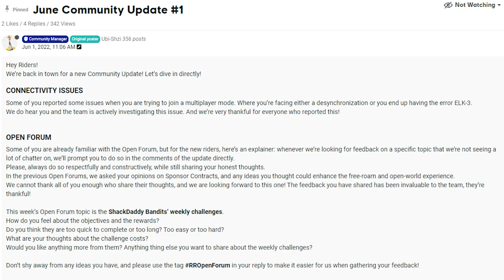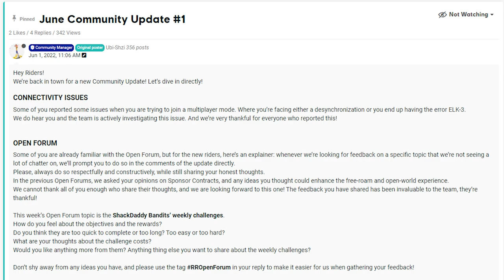Are Shack Daddy Bandit Challenges Broken?! - The Riders Report [Ep. 31]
Ubisoft posted another "Open Forum" looking for feedback on Shack Daddy Bandit challenges, and we have some thoughts! It's time for the Riders Report - the #1 weekly show about Riders Republic! Catch the latest news about the game, a discussion on topics brought up by the community, and featured community content in the riders roundup.

0:00 Intro
0:52 News
1:43 Main Topic
20:56 Riders Roundup
24:50 Outro